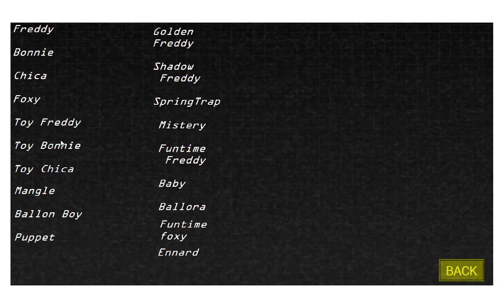The Returns To Abomination Do a Jumpscare Challenge